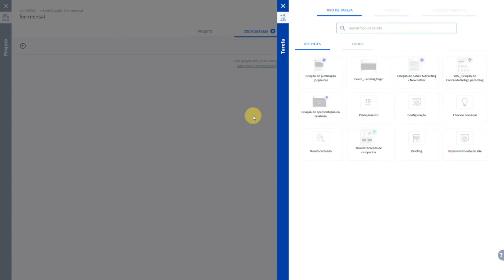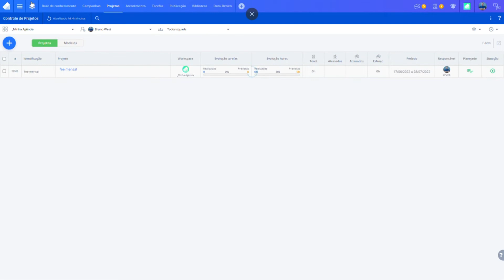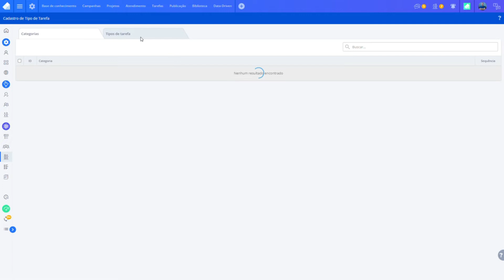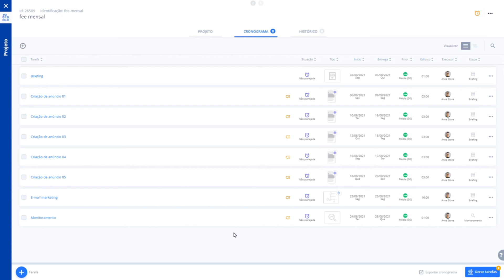Importação do Modelo de Projeto | eKyte Plataforma para Gestão de Marketing digital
Agilizar a criação de projetos de marketing digital, como a construção de sites por exemplo. Para projetos recorrentes, é possível criar modelos (templates) e o eKyte oferece modelos prontos.